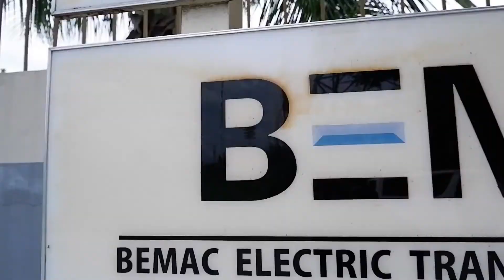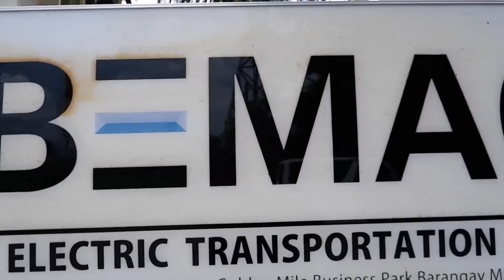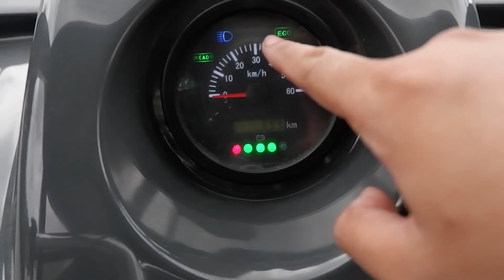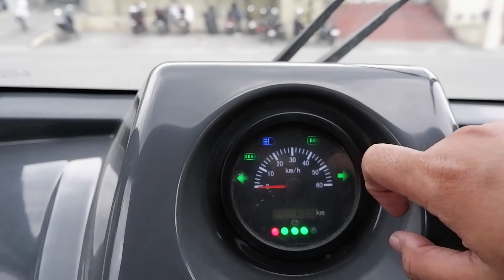MANILA E-TRIKE | ELECTRIC TRICYCLE Review | First Time Impression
Apology for the video First time to do a first impression video opinions and critics is very much appreciated :)

I was Granted an Exclusive access for this unit to review and first impression :) And it was an awesome experience riding an E-Trike. No Smoke, Quiet, and less vibration not like the Traditional Tricycle.

BEMAC Electric Transportation Philippines Inc.
Is a subsidiary of BEMAC Corporation located in japan
The major parts is imported from Japan and it is built here in the Philippines

Specs:
   Length/Width/Height (mm) 3300/1440/1820
              Wheel bone (mm) 2450
                     Thread (mm) 1240
 Passenger Capacity (person) 6 + 1 (driver)
 Minimum Turning Radius (m) 4.3
     Maximum Speed (kph) 50
        Mileage per Charge (km) 60 @ 20kph constant
       Climbing ability (degrees) 16

Features
Proprietary Vehicle Control Unit governs battery management systems, motor control and safety features
Tough, robust and rust-proofed chassis designed for Philippine road conditions
On-board 220V charger included.
Charge anywhere, anytime!
Regenerative braking.
Powerful 5kW AC Motor and flood resistant gearbox assembly

Isko Etrike
Manila Etrike